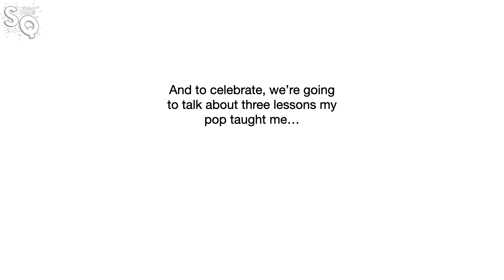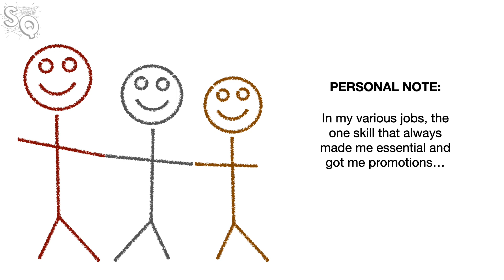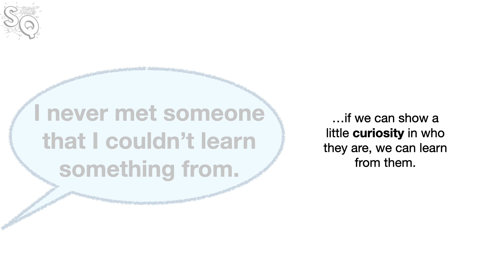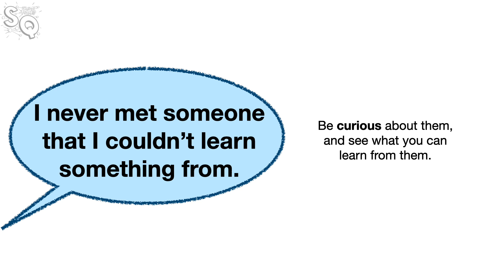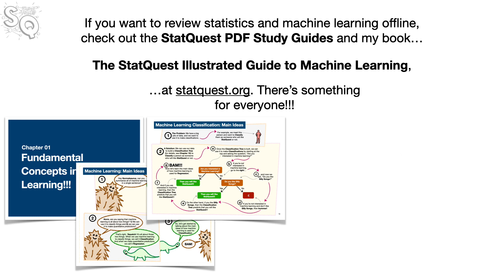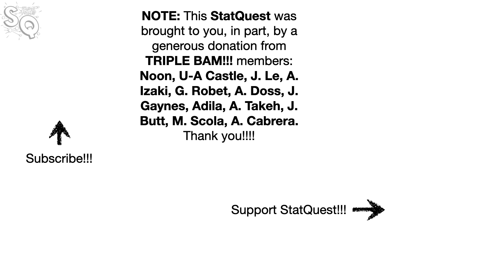Three more lessons from my Pop!!!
Since September 4th is Global Frank Starmer Day (and also his birthday), I thought we'd celebrate by talking about three lessons that he learned from his pop and that he passed on to me.

...or...

...buying one of my books, a study guide, a t-shirt or hoodie, or a song from the StatQuest store...

0:00 Awesome song and introduction
0:57 Lesson 1: A good helper knows what tool is needed before it's needed
2:11 Lesson 2: I never met someone that I couldn't learn something from
3:40 Lesson 3: There's always room for ice cream